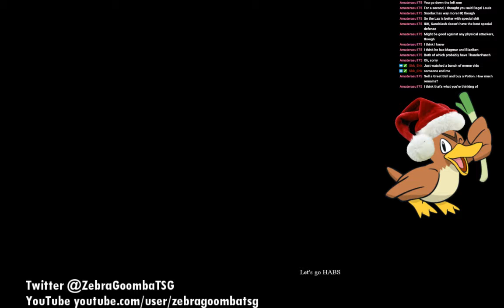FireRed Omega Nuzlocke #8 - The Storm Before the Even Bigger Storm (Part 4)